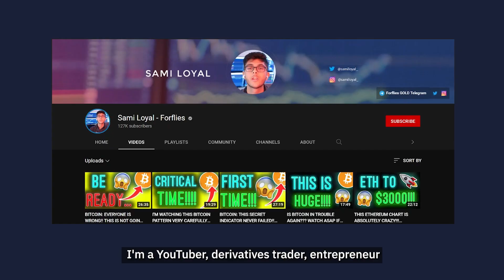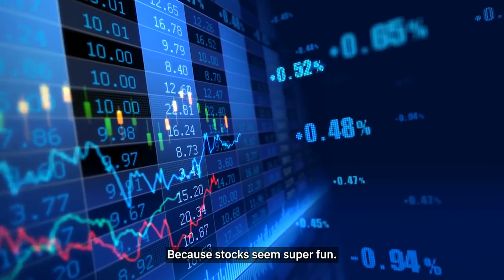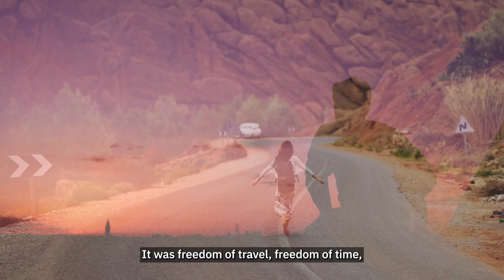I Started Trading Crypto When I Was 15 (ft. Sami Loyal)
In this episode of Crypto Stories, Sami Loyal shares how he got into crypto at a young age of 15 and how he overcame adversities to become a successful trader.

0:00 Intro
0:21 How did you get into crypto?
0:49 What is your biggest wreck moment?
1:23 What would have been different without crypto?
1:43 What is your perspective on having a 9-5 job?
2:31 What made you dislike the idea of a 9-5 job?
2:57 How did your closest people feel about your determination?
3:35 Did you experience being told you were wasting time?
4:07 What are the top 3 resources you can recommend?
4:55 If you can speak to your 13-year old self, what would you say?
5:18 Name your top exchanges
5:48 Do you have any heartwarming stories about your crypto journey?
7:22 Do you think your parents’ divorce affected your mentality as a trader?
9:52 What is your vision for your channel in two years?
10:38 Any final thoughts?